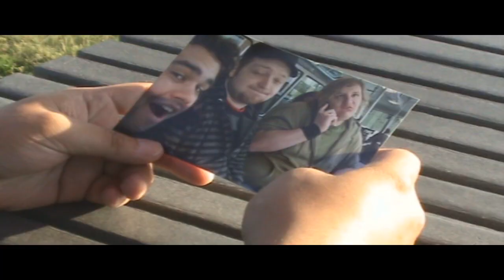Grown Men Crying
ONLY REAL MEN CRY